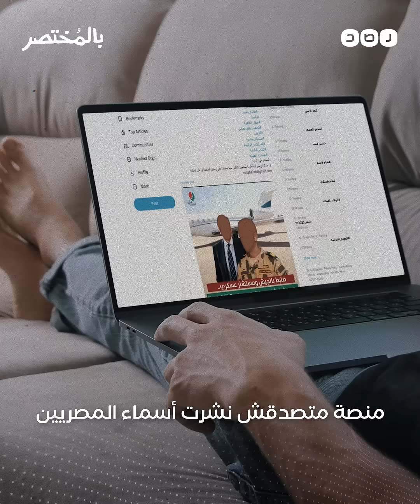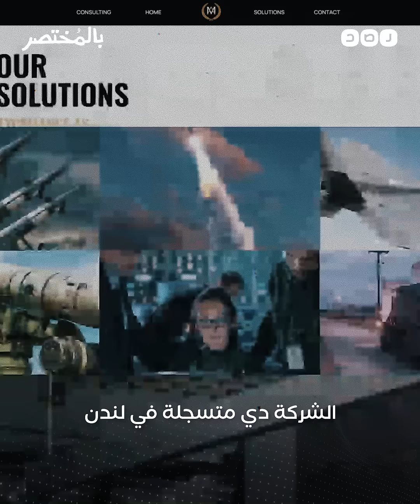بالمختصر l حاميها حراميها.. طائرة زامبيا تفضح نظام السيسي